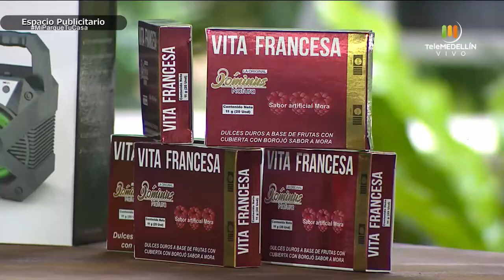Importancia de los mercados campesinos un estilo de vida saludable [Mi parque, tu casa] Telemedellín